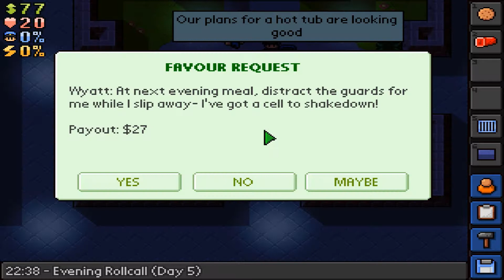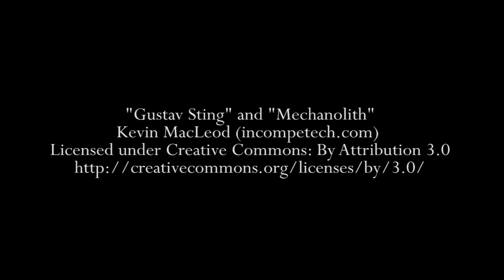The Escapists | Center Perks Episode 4 - Overdub edition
I goofed and lost my microphone audio.  What follows is a poor attempt to fix that...

All that stands between you and your freedom is a perfectly executed escape plan. The Escapists provides players the opportunity of experiencing a light-hearted insight into everyday prison life with the main objective being that of breaking out!

Twitter.com/DerpTater
Twitch.tv/DerpTater (hopefully streaming soon-ish...maybe)